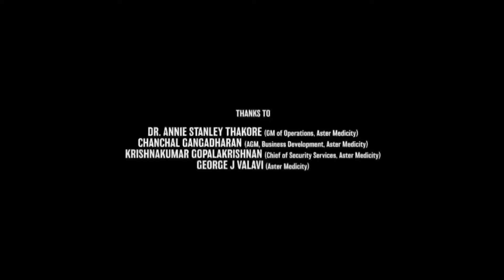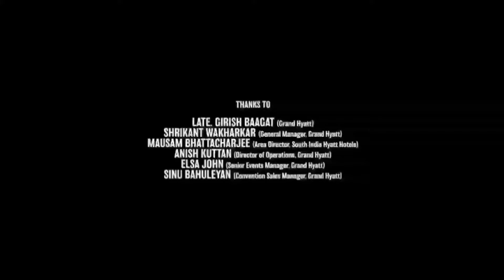Extra Ordinary Man Full Movie In Hindi Dubbed | Nithiin | Sreeleela | Sampath Raj | Review & Facts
Watch the full video to get interesting facts, Ott & Satellite Details, Budget & Worldwide Lifetime Box-Office Collection details, preproduction-postproduction and filming details, deep story analysis & Explanation with detailed technical review of the Indian Language Film
Full Movie Facts And Review In Hindi. Movie Box Office Collection, Cast, Budget, Release Date And Starring,extra ordinary man full movie in hindi,
Credit - If i have used in this video some Google Data ( Images, Music, Clip Art and Short Videos etc.). So I Give the Credit of Respected Owners and thank you so much for providing the data.
About = Watch The Most Interesting Movie Facts On This Channel. So Keep Support And Stay Tunned.Hope you enjoyed this video.